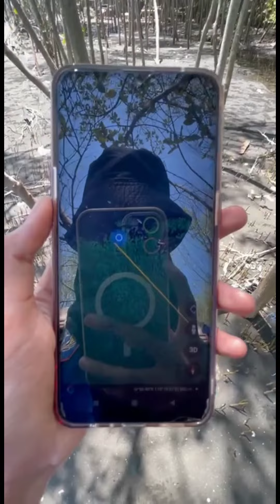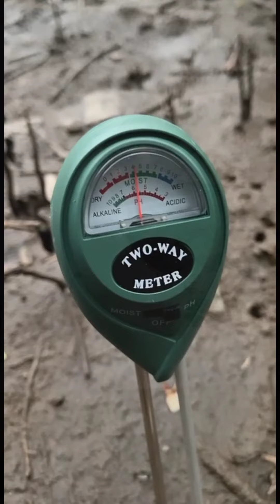Cara Penelitian Struktur Komunitas Mangrove di SMC Jateng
Kami melakukan pemberdayaan, pembinaan dan peningkatan kualitas hidup masyarakat pesisir dan mangrove dalam bidang sosial, kemanusiaan dan penelitian.